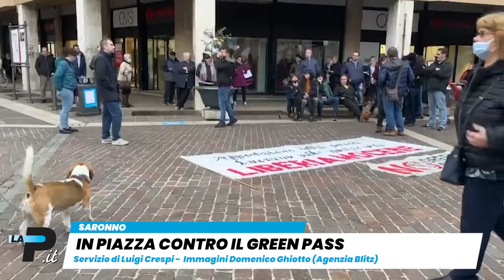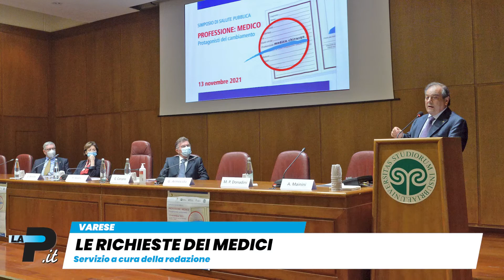Tg Prealpina | 13 | 11 | 2021 Ore 19: in piazza contro il Green pass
Saronno – In piazza contro il Green pass
Maccagno – Gatto salvato in una canna fumaria
Sillavengo – Colpo a Loro Piana
Varese  – Le richieste dei medici
Mondiale Moto2 – MV Agusta in pole position
In studio Angelo Perna